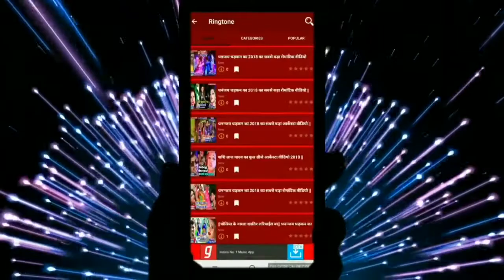Bari khish barata piya roj karta & बरी खिश बरता पिया रोज करता